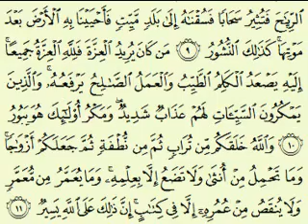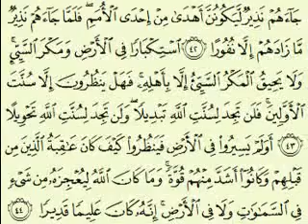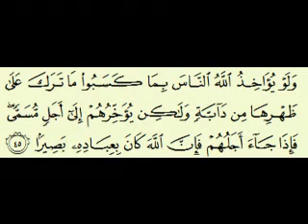سورة فاطر السديس surah Fâtir or Al Malâ'ikah abdulrahman alsudes